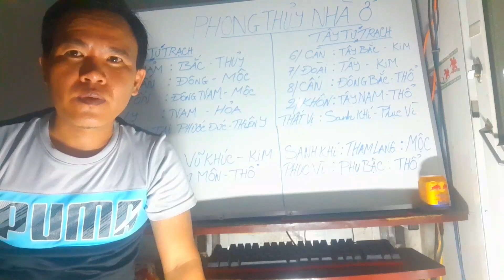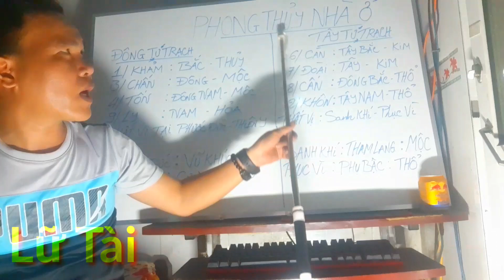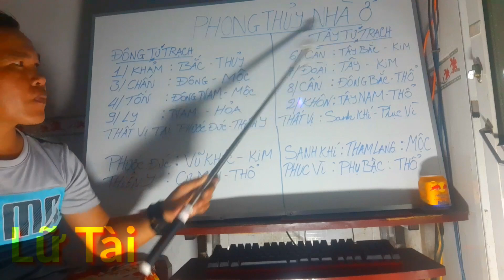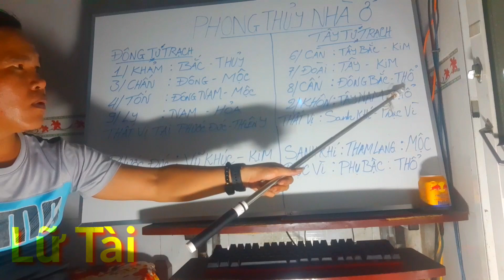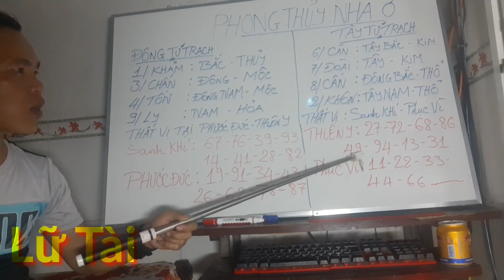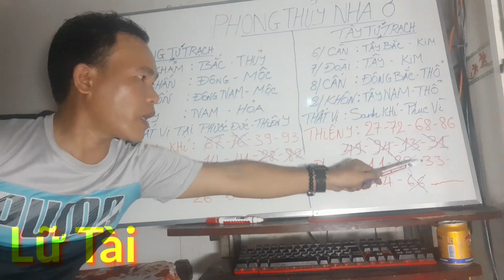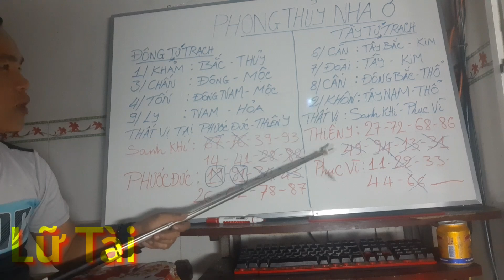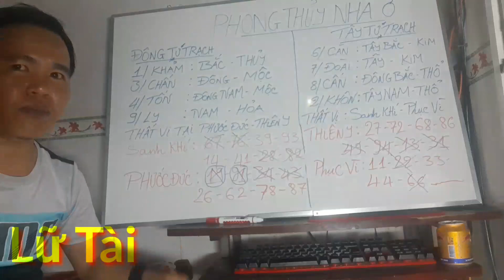Bài 3 Phong Thủy Nhà Ở Bí Truyền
Xem hướng nhà tốt xấu
Dạy học phong thủy nhà ở
Trích từ quyễn phong thủy bát trạch và bát trạch minh kính
Con người ta yêu nhau, đến với nhau rồi trở thành vợ chồng của nhau nhiều khi là do duyên số, duyên phận an bài -

Người ta thường nói: Thiên duyên tiền định. Vợ chồng là mối tương duyên vô cùng đặc biệt, là kết quả cho một tình yêu đẹp, là sự gắn kết định mệnh giữa hai con người.

Từ bao đời nay việc xem tuổi vợ chồng có xung khắc nhau hay không đã trở thành một truyền thống trong đời sống văn hóa người Việt.

Xem tuổi vợ chồng sẽ giúp bạn tìm được một nửa hợp tuổi, hợp mệnh với mình cũng như biết cách hóa giải các tuổi xung khắc.

 Tôi Tên Hạnh Nhật Tấn Đã Bỏ Ra 5 Năm Trời Suy Tầm Và Nghiên Cứu
, Tôi Đã Gom Tất Cả Tinh Túy Của Các Sách Phong Thủy Nói Về Xem Tuổi, Xem Bói, Nói Về Sự Tốt Xấu Của Từng Cập Vợ Chồng Trên Thế Gian, Và Tôi Đã Xem Và Thấy Tận Mắt Kết Quả Tốt Xấu Của Từng Đôi Vợ Chồng, Mà Tôi Đã Viết Ra Được Quyễn Lữ Tài Hiệp Hôn Này,
HÃy Xem Và Ủng Hộ Cho Tôi Nếu Các Bạn Cho Rằng Sách Này , Xin Chân Thành Cảm Ơn